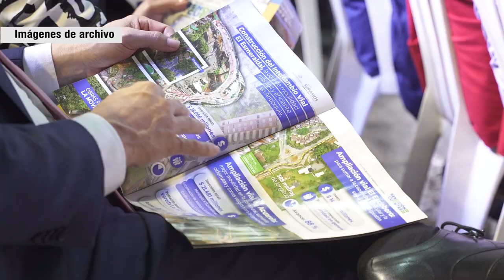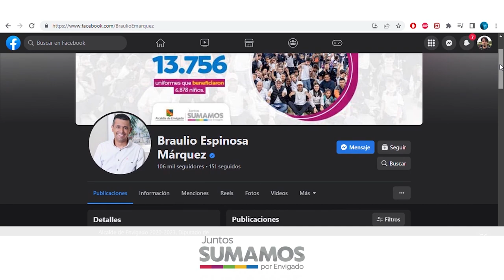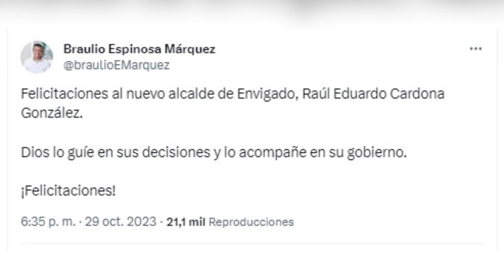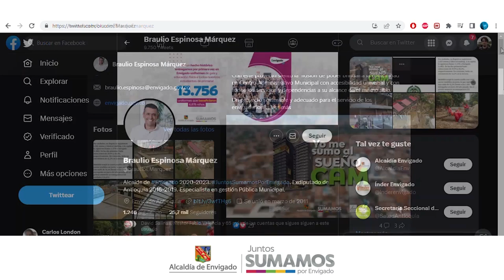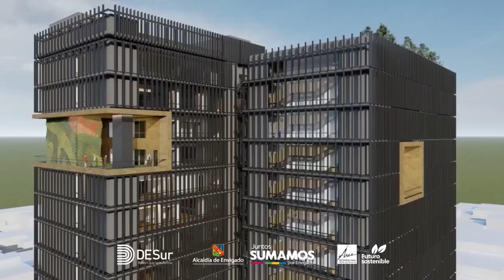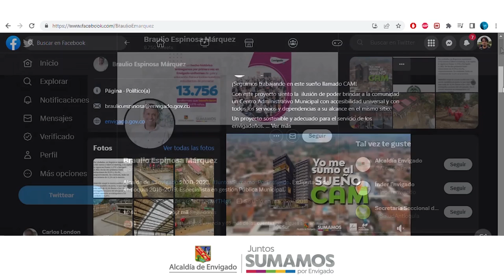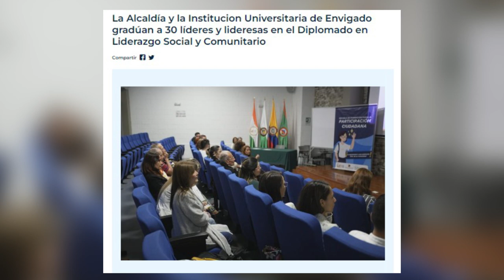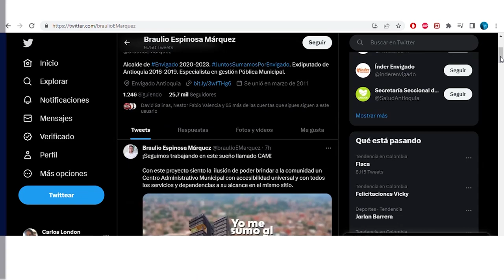17 JUNTOS SUMAMOS POR ENVIGADO DESUR